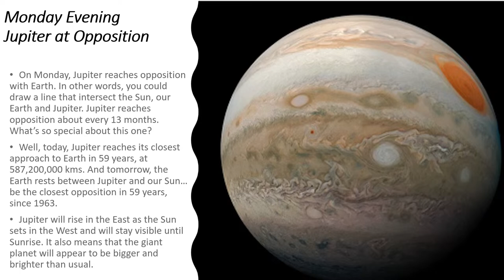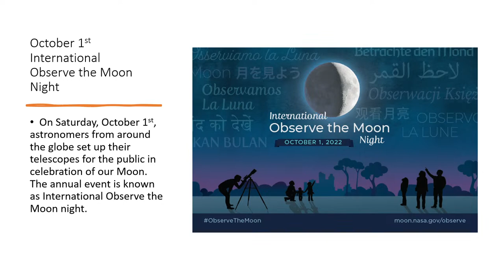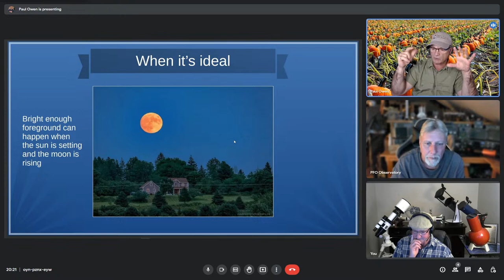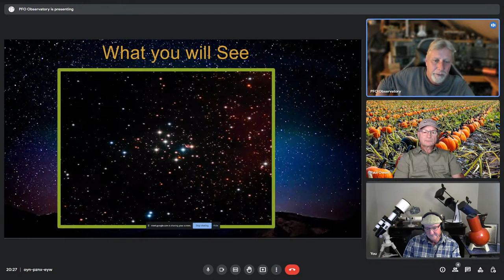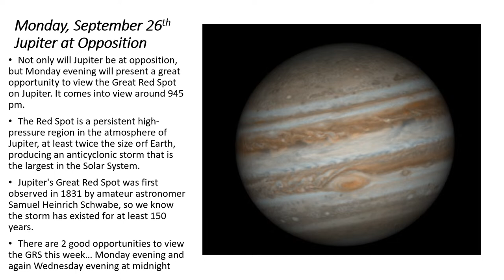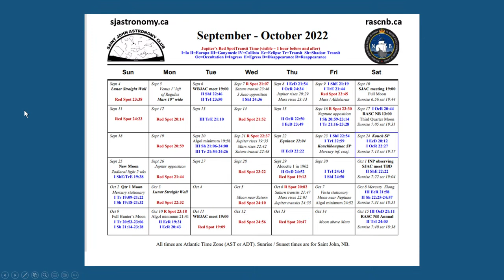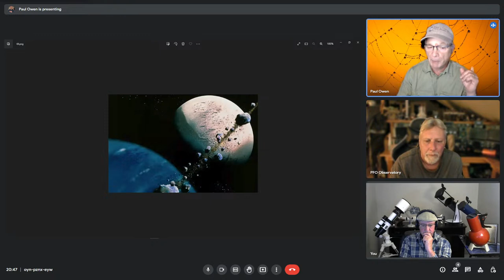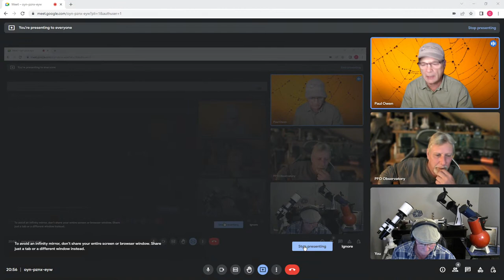The SNAS - Episode 146 - Jupiter at Opposition